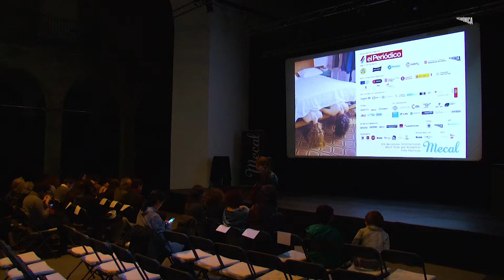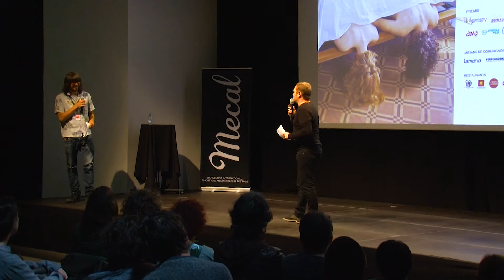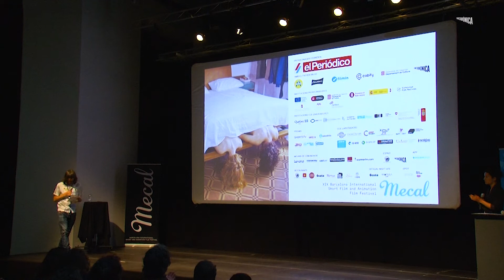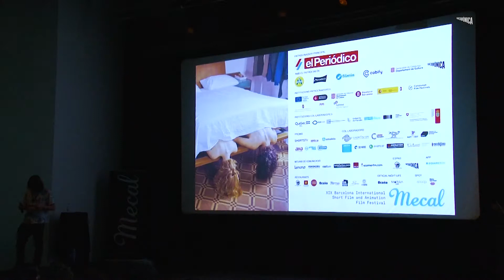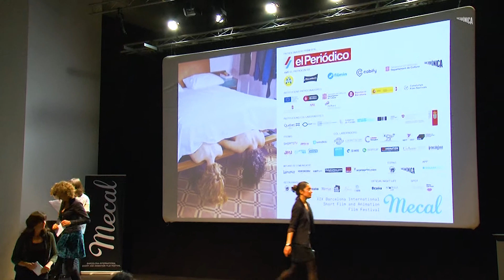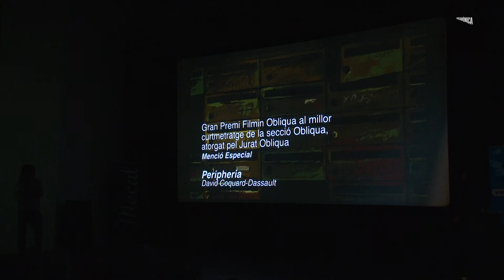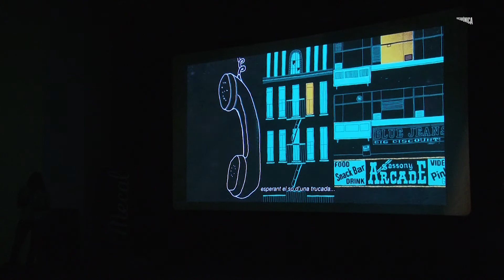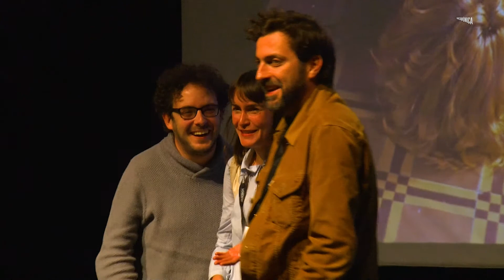Mecal Pro · Cloenda · Arts Santa Mònica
Arts Santa Mònica, seu principal del Festival Mecal

Mecal Pro és un festival internacional de curtmetratges i animació que es celebra anualment a Barcelona i que enguany arriba a la seva 19ena edició. Amb una programació extensa, compta amb quatre seccions oficials a competició: Documental, Animació, Obliqua i Internacional; així com nombroses seccions paral·leles, algunes fixes cada any, com Terror, Womart o SciFi, i d’altres novetat d’enguany, com Immigrants Digitals, Especial Futbol o El futur està en el porno.

El programa està dissenyat per tractar temes d’actualitat i oferir una mostra representativa de les millors tendències internacionals en animació i cinema en format curt. A més de les projeccions, s’inclouen dins del marc del festival múltiples activitats, com tallers, taules rodones i masterclasses, dirigides tant a professionals com al públic en general. Igualment, arrel del seu compromís amb el desenvolupament audiovisual, Mecal organitza sessions de Mercat, networking i coaching, especialment pensades per donar eines de promoció al talent emergent i per crear nexes entre creadors i finançament.

El programa del festival es desenvoluparà íntegrament a l’Arts Santa Mònica. Com a novetat d’aquest any, cada setmana estarà dedicada en exclusiva a un gènere i a les seves corresponents activitats i seccions paral·leles

Direcció: Roberto Barrueco

Coordinació: Alba Gómez

Programació: Sara Xiol, Clara Doucet, Roberto Barrueco

Coproducció: Arts Santa Mònica – Departament de Cultura

Coorganitzador d’activitats paral·leles d’animació: NonStop Barcelona Animació

 Mecal és una coproducció Arts Santa Mònica / Mecal

Realització audiovisual: Jokin Buesa, Lavinia NewMedia